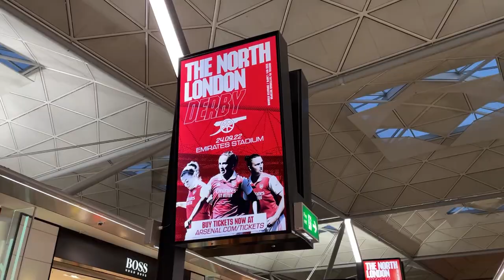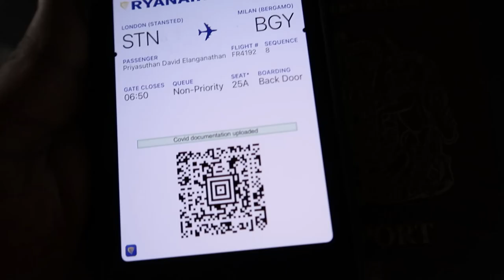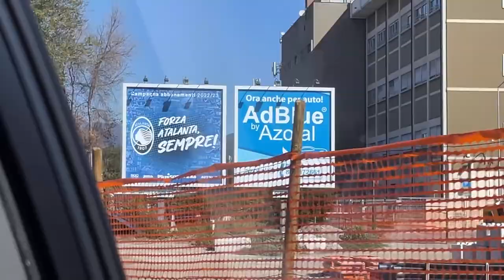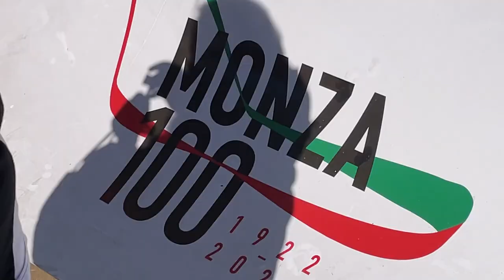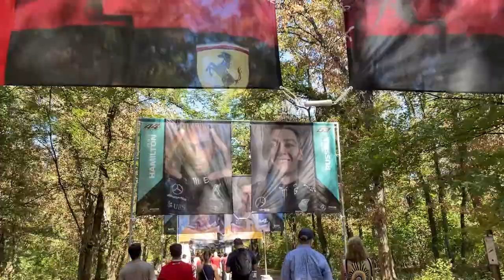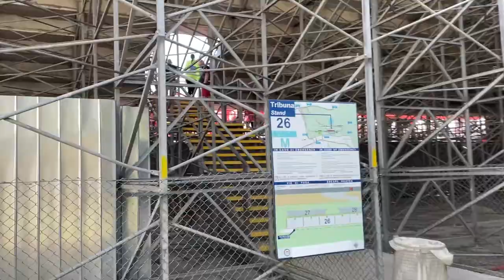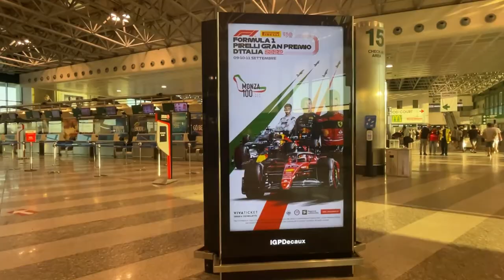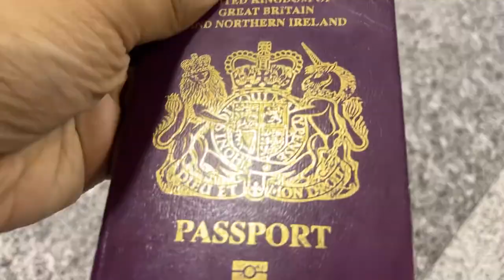I WENT TO THE ITALIAN GRAND PRIX | F1 MONZA DAY TRIP FROM LONDON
Main Camera: Canon EOS M50
Second Camera: Canon Powershot G7x Mark II
Editing Software: Adobe Premiere Pro
Streaming Software: OBS (Open Broadcaster Software)
Gameplay Recording Device: Elgato HD60S+
Microphones: Rode VideoMic Pro+ & Rode Podcaster
Gaming Chair: GT Omega
Monitors: LG UltraGear 27UL500-W & Asus VG248QE
Camcorder: Sony CX625
PC: Acer Predator Orion 5000